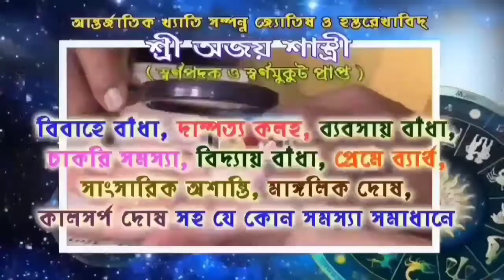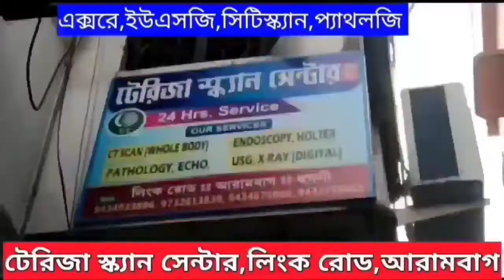খানাকুল থেকে বেঙ্গাই এলাকায় ভীম মেলা দেখতে যাবার রাতে পথে বাইক দুর্ঘটনায় গুরুতর আহত এক।